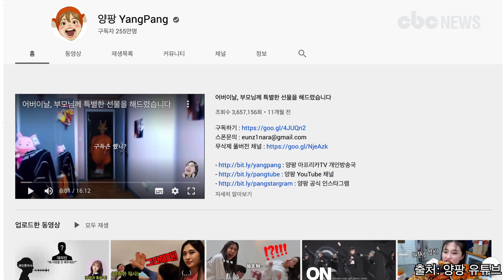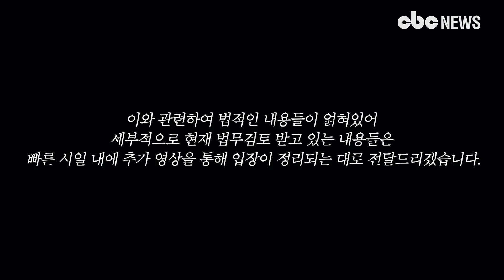인기 BJ 양팡, 부동산 사기 논란 반박 | CBCNEWS, CBC뉴스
[CBC뉴스] 유튜버 양팡이 부동산 계약금 사기 논란에 해명했다.

양팡은 28일 자신의 유튜브 채널에 “말씀드립니다”라는 제목의 짧은 영상을 게재했다.

먼저 그는 “영상을 제작하는데 시간이 너무나 오래 걸려서 많은 분들이 오해하시고 계시는 상황이고, 우리 가족 또한 공인중개사 분의 말만 믿고 가계약을 진행한 무지함에 대해서는 변명의 여지가 없다”고 말했다.

이어 “현재 기사나 댓글들에서 나오는 ‘사기’라는 명목의 행위는 절대 아니다”라고 주장했다.

영상에 따르면 양팡은 작년 가족들과 거주할 집을 알아보는 과정에서 공인중개사가 “매물이 빠질 것 같다”며 양팡의 어머니에게 매물이 빠질 것 같다며 가계약을 제안했고, 가계약금 500만 원을 입금하지 않으면 무효한 계약이라고 알렸다.

그러나 양팡의 가족은 실거래가의 2배로 제안된 매매가에 가계약을 진행하지 않았고, 계약 취소를 통보했다고 한다.

이후 해당 공인중개사와 다른 매물을 추가로 알아봤으며 내용증명이 오기 전까지 계약이 취소된 줄로만 알았다는 게 양팡의 주장이다.

공인중개사 역시 계약이 진행되는 줄 몰랐으며 갑자기 집주인의 대리인으로부터 연락이 와 황당한 상황이라고 전했다.

양팡은 “법적인 내용들이 얽혀있어 세부적으로 현재 법무검토 받고 있는 내용들은 빠른 시일 내에 추가 영상을 통해 입장이 정리되는 대로 전달 드리겠다”며 영상을 마무리했다.

앞서 유튜버 구제역은 27일 자신의 채널에 ‘구독자 257만 효녀 유튜버 A의 부동산 계약금 1억 먹튀, 사문서 위조에 관한 재밌는 사실들’이라는 제목의 영상을 공개했다.

구제역은 “양팡이 작년 부산 동구 소재 펜트하우스를 매입하는 과정에서 계약금을 지급하지 않고 잠적했다”고 주장했다.